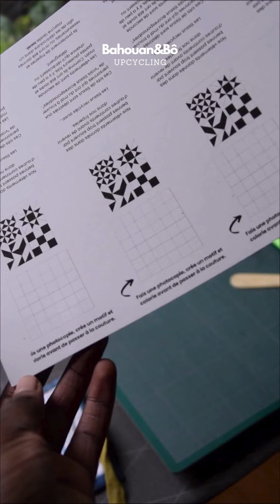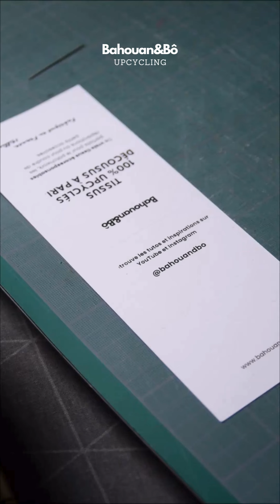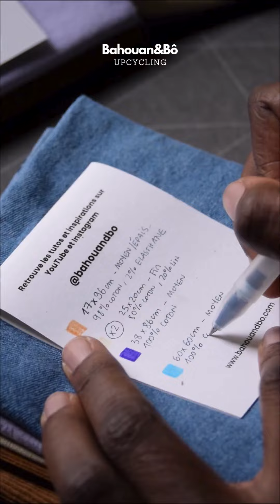Petit commerce: je fabrique des coupons de tissus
J’ai récemment terminé 3 projet upcycling patchwork upcycling avec le motif “sablier” (“hourglass”) à partir de vêtements: la customisation d’une pochette d'ordinateur de 2nde main, et la réalisation d’une trousse à stylo et d’un porte monnaie matelassés. Je me retrouve avec des tissus qui sont surtout des ans que des chutes, car mes patchworks n’ont utilisé qu’une partie de chaque vêtement.
🖐️ Millie

Crédits musique
David Gives - “Arak Deluxe”

bahouandbo, tissus, coupons st-pierre, mondial tissus, perlesandco, small business, tissu recyclé, upcycling, couture éthique, coudre,